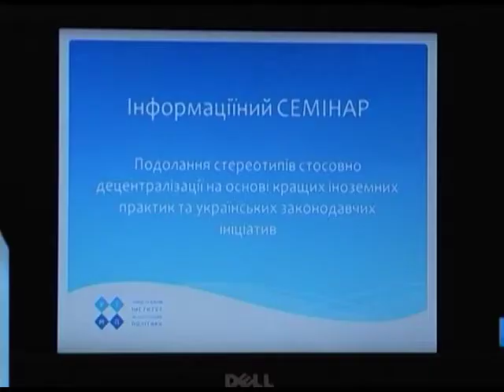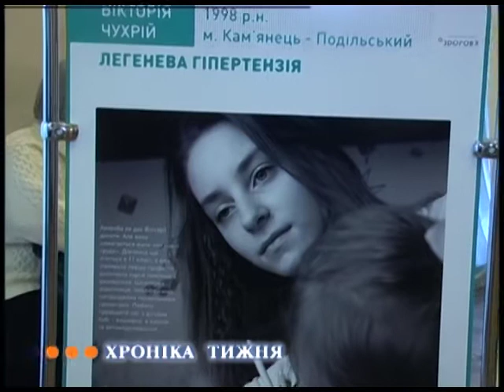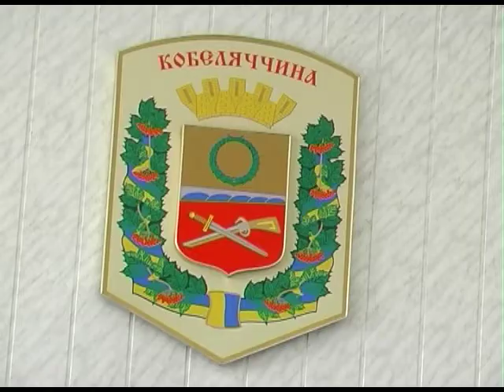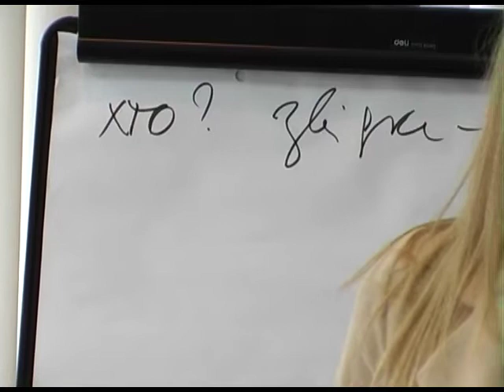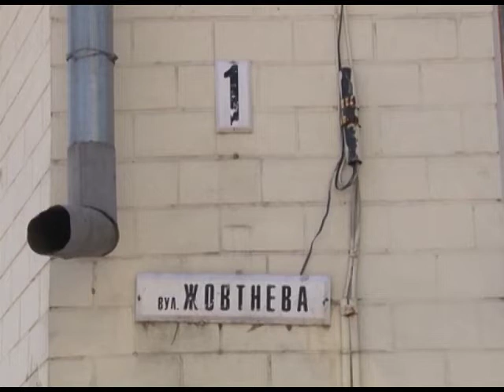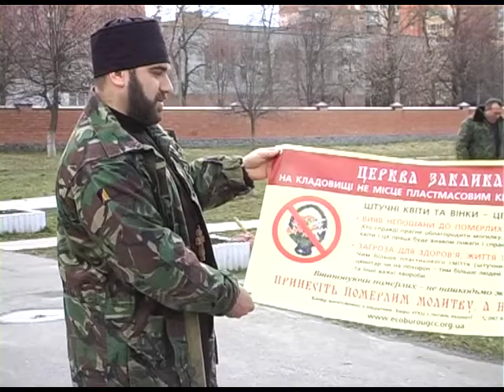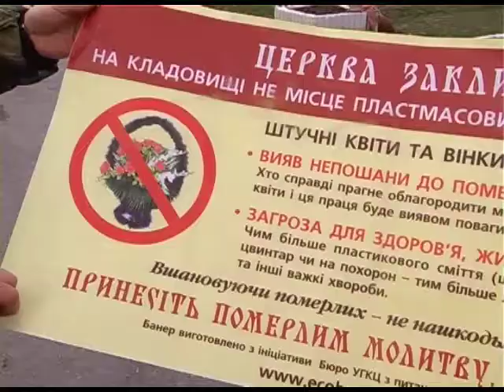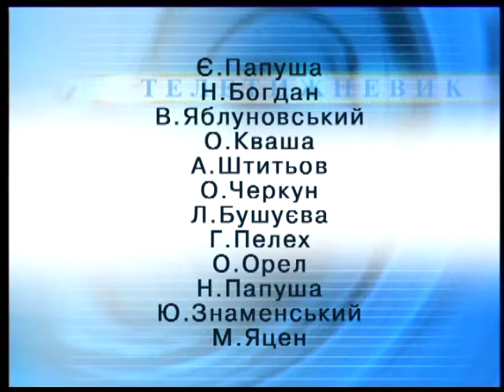"Телетижневик" №917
Головні теми:
1.Страхи та надії: скільки потрібно районів на Полтавщині?
2. Криміналу побільшало.
3. Скорочення чиновників.